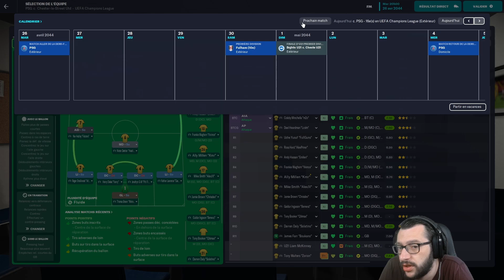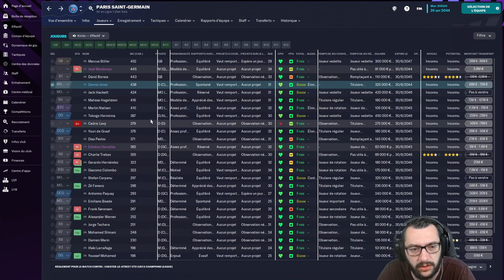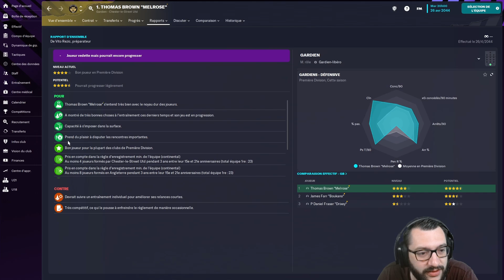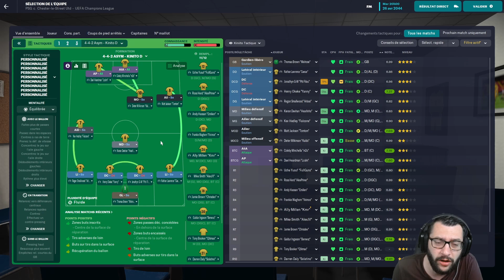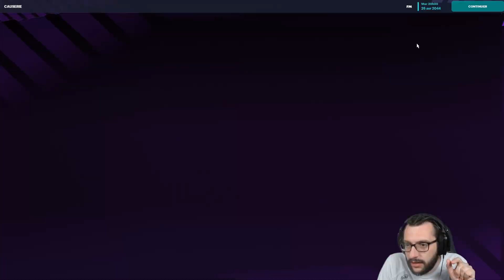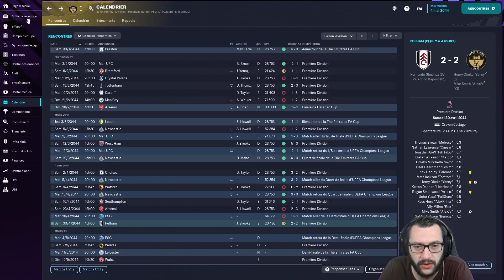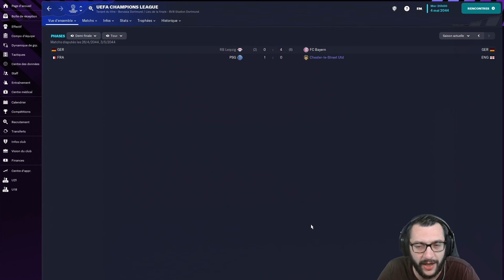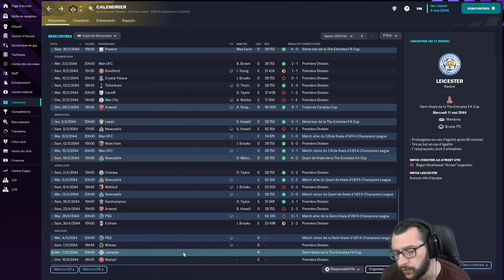[FM23] #177 • LE PSG EN 1/2 DE LDC & OBJECTIF SURVIE À L'ALLER | Lifeban D10 → LDC • Carrière Twitch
🎥 DANS CETTE VIDÉO :
• Saison : 22
• Division : 1 - Premier League
• Europe : Ligue des Champions
• 1/2 finale aller de Ligue des Champions.

00:00 : Introduction
01:09 : Avant-match
05:13 : 1/2 LDC vs PSG (aller)
19:00 : Le débrief
19:47 : Calendrier
21:10 : Ligue des Champions